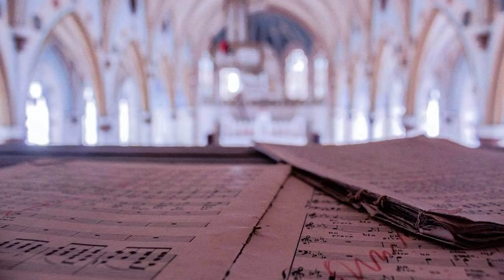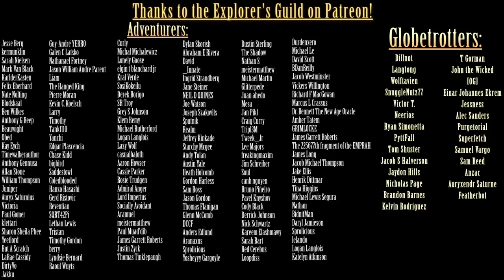The Music of Erich Zann by H.P. Lovecraft (Audiobook)